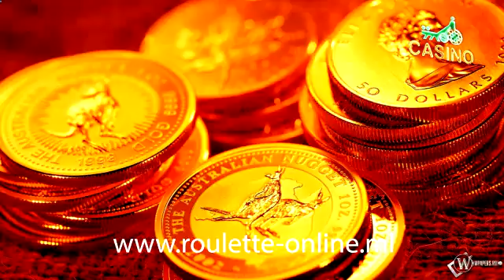earn extra money online